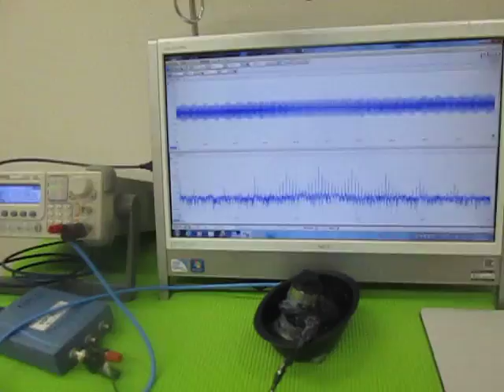超音波テスターによる、超音波伝搬状態の測定